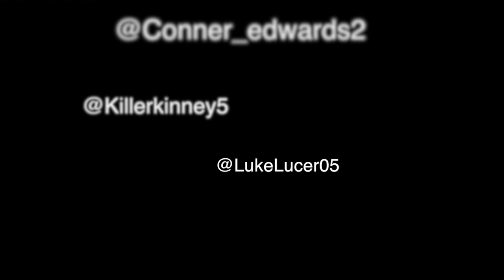William Bell | Hip Hop | Ancient cultures pt 2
Go follow these guys(@Jordokidd, @Conner_edwards2, @KillerKinney5,@LukeLucer05) for being in the video. Next one should be done by tomorrow or monday. Make sure you come back for "Wednesdays With William".
Song: Ancient cultures by
Jacksonville youtuber
Jacksonville vlogger
Jacksonville vlog
Jacksonville dance